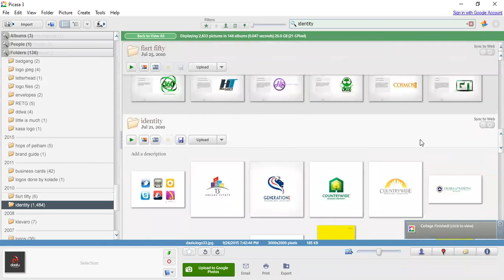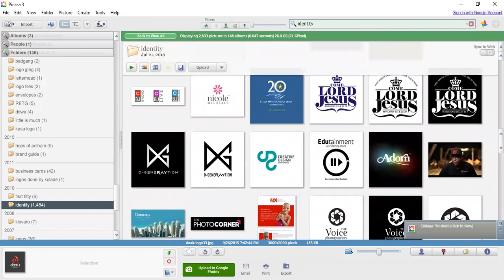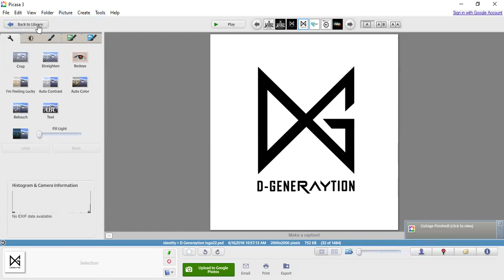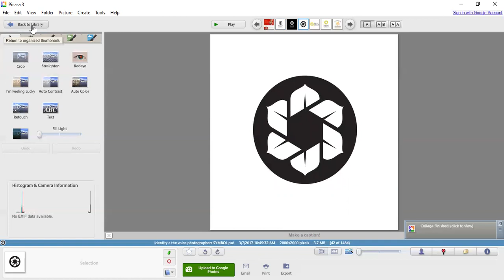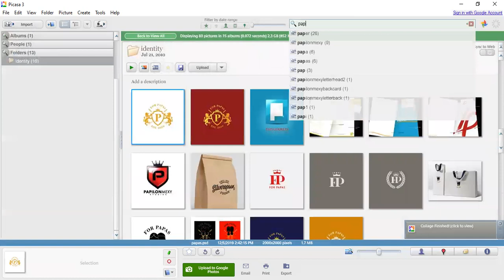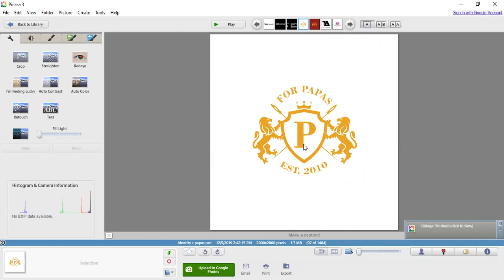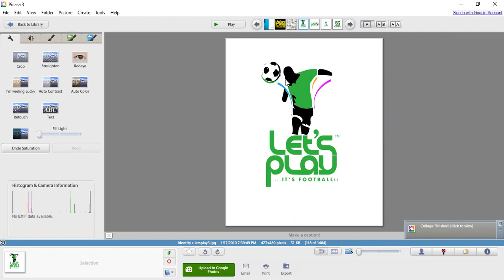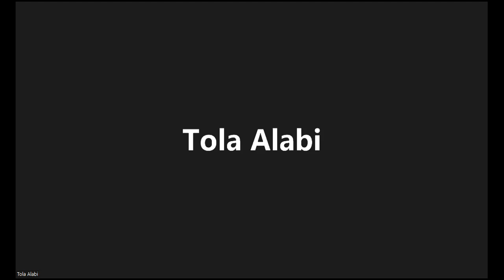My Logo Design Fails